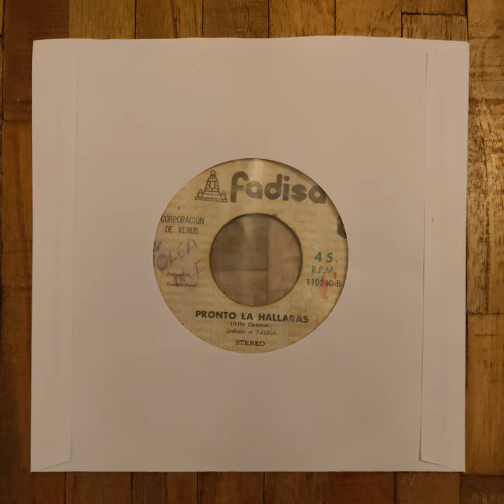Corporacion De Venus - Pronto La Hallaras